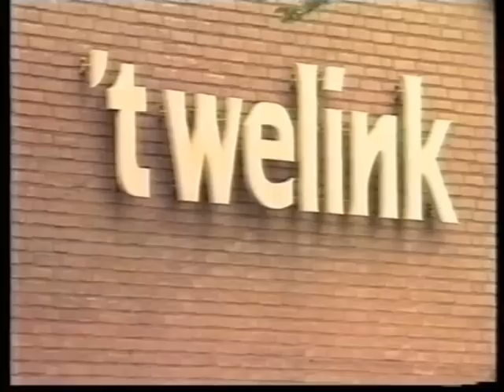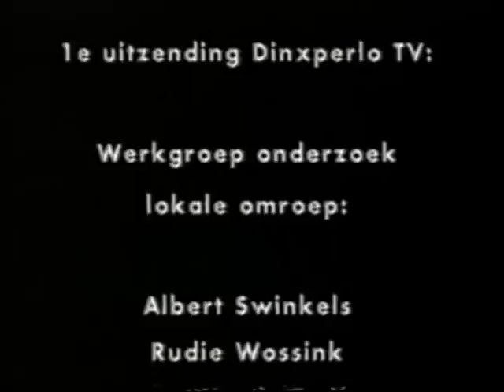dinxperlo tv deel 3